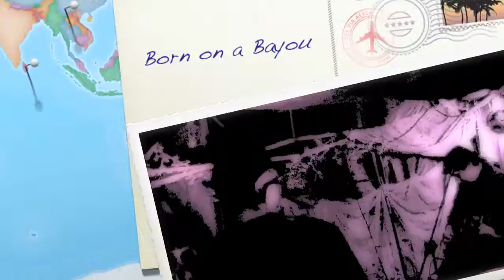Born on a Bayou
Tribute to Creedence Clear Water Revival,by The Tess & Ram Jam